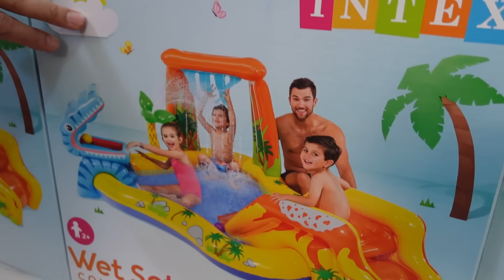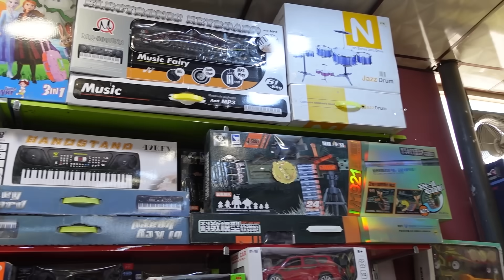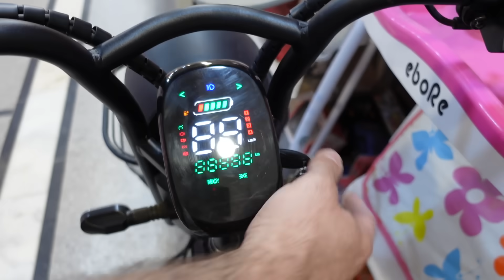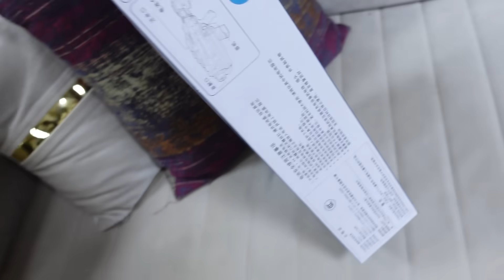مسبح والعاب مائية في بيتنا !!